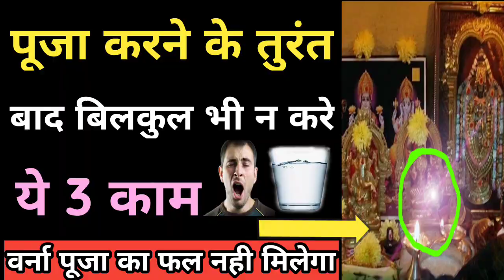पूजा करने के बाद न करे 3 गलतियां शक्ति रुक जायेगी। pooja me safalta kaise paye।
पूजा करने के बाद न करे 3 गलतियां शक्ति रुक जायेगी। pooja me safalta kaise paye। god maa pooja Don't do 3 mistakes after worshiping, the power will stop. Pooja me safalta kaise paye.